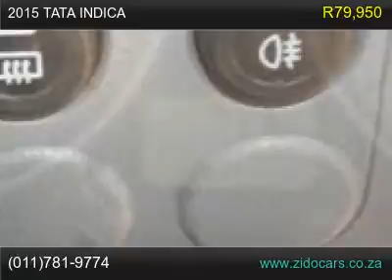2015 tata indica